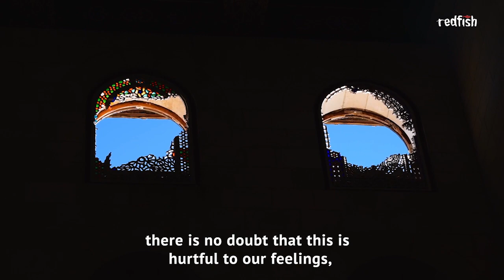Rocks to Rockets: The Fight for Al Aqsa (redfish reupload)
Original description:

Every month of Ramadan, it has become custom for Israeli occupation forces to unleash brutal attacks on Palestinian worshippers at al-Aqsa Mosque. When Palestinian youth valiantly fight back, they are painted as aggressors instigating violence, but an insider look from the ground reveals otherwise.

We spoke to journalists, first responders, and the Grand Mufti of Jerusalem who described the ruthless raids Palestinians are being subjected to at al-Aqsa Mosque, and why they are fighting back.

In Gaza, we discussed with the armed wing of the Marxist-Leninist Popular Front for the Liberation of Palestine how the group could respond if Israel escalates its assault on Jerusalem, how the group views all Palestinian battlefields as intertwined, and the PFLP’s strategy for the liberation of Palestine.